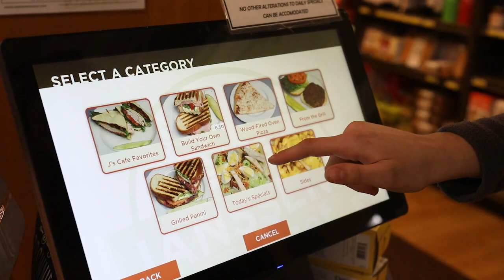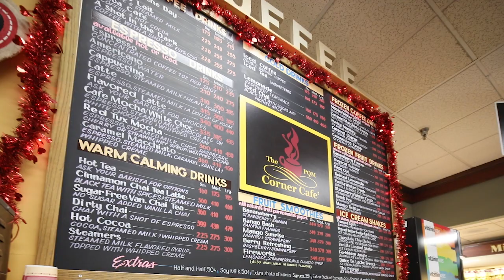Supermarket Innovations 2018 1